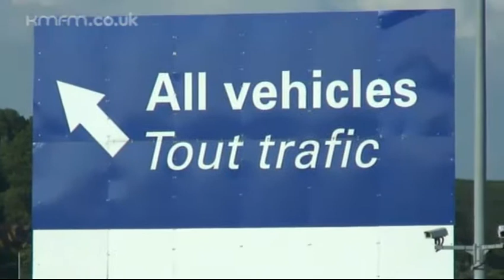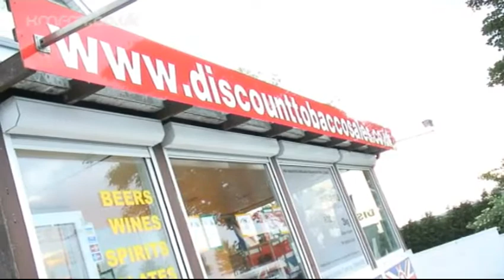The Louis Hurst Belgian Chocolate Challenge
Louis Hurst from the kmfm Evening Republic challenged Vicky to get to Belgium and back in the duration of the show, as he fancied some Belgian Chocolates.

We teamed up with Ashford Orbital and the lent us a Mazda 3 to take over with us.